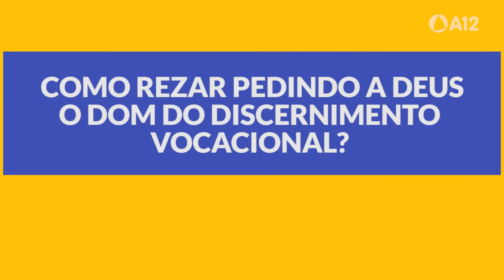Como rezar pedindo a Deus o dom do discernimento vocacional?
Você compreende a importância da vida de oração para a caminhada de discernimento vocacional? O padre João Paulo de Oliveira Ramos, promotor vocacional, explica como uma rotina diária de contato com Deus pode te ajudar a perceber melhor sua vocação.